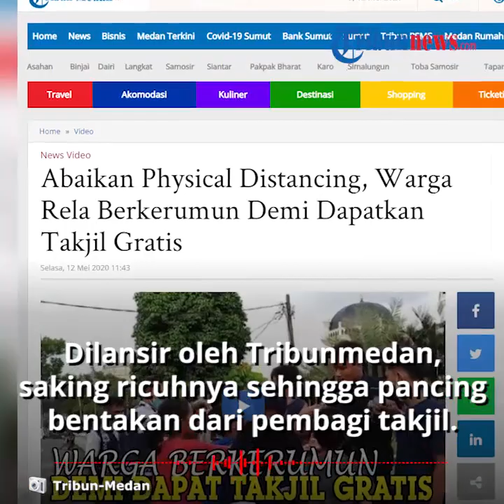Demi Takjil Gratis, Warga di Medan Rela Berdesak-desakan dan Tak Terapkan Physical Distancing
TRIBUN-VIDEO.COM - Komunitas yang berisi sekelompok siswa-siswi SMA Al Azhar Medan berinisiatif untuk membagikan takjil gratis di depan Masjid Raya Al Mashun Medan, pada Senin (11/5/2020).

Namun sayangnya, warga yang ingin mendapatkan takjil tersebut tidak mengindahkan imbauan pemerintah untuk menerapkan fisikal distancing.

Mereka malah berkerumun dan hampir ricuh.

Dilansir oleh Tribunmedan, saking ricuhnya tampak warga saling berebut sehingga memancing bentakan, dari pembagi takjil yang juga merupakan anggota komunitas bernama Pecel tersebut.

"Tolong tertib, jangan berebut seperti ini," ucapnya dengan nada sedikit tinggi.

Ketua komunitas Pecel, Andre Putra mengatakan, ini kali ketiga mereka membagikan takjil gratis di tempat beberapa titik lokasi yang berbeda.

"Sudah yang ketiga kalinya ini, biasa lah karena dibagi secara gratis jadi begini," kata Andre.

Ia mengaku, meskipun sudah diimbau untuk menerapkan fisikal distancing, namun warga tetap saja berkerumun.

"Sudah diarahkan untuk tertib dan menjaga jarak tapi tetap juga enggak bisa," sambungnya.

Beberapa warga yang berkerumun juga tampak tidak mengenakan masker.

Mereka berdesak-desakan demi mendapatkan takjil gratis tersebut.

"Takut kehabisan nanti enggak dapat kalau enggak begini. Jadi ya ikut minta langsung lah biar dapat," kata seorang warga yang turut dalam kerumunan.

Kerumunan tersebut memancing perhatian para pengguna jalan.

Sampai akhirnya mereda, saat takjil yang dibagikan sudah ludes dalam sekejap.

(Tribun-Video.com/Inung Pratama)

Artikel ini telah tayang di tribun-medan.com dengan judul Abaikan Physical Distancing, Warga Rela Berkerumun Demi Dapatkan Takjil Gratis,